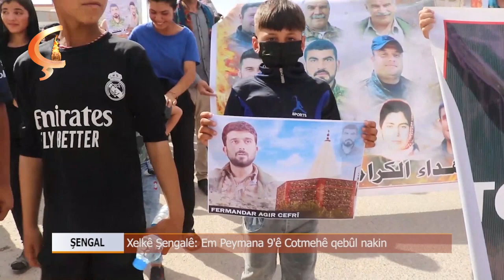ŞENGAL | Xelkê Şengalê Em Peymana 9'ê Cotmehê qebûl nakin